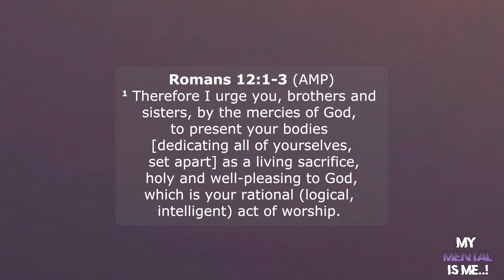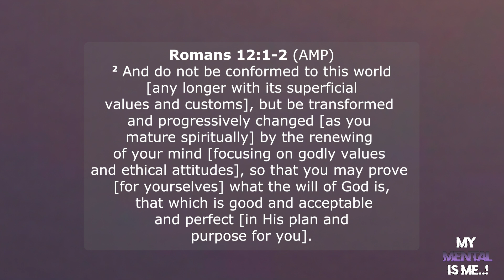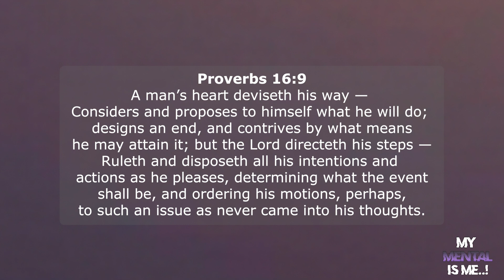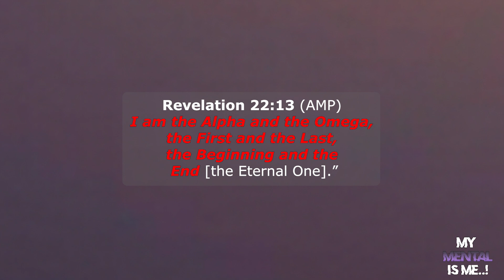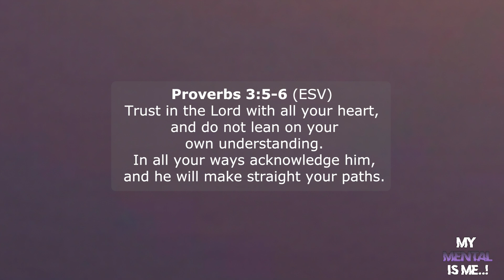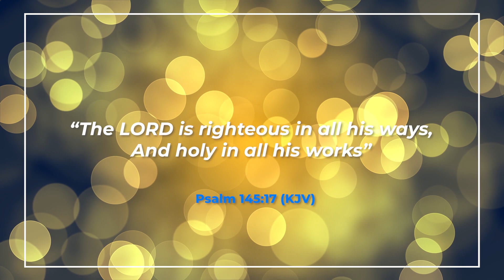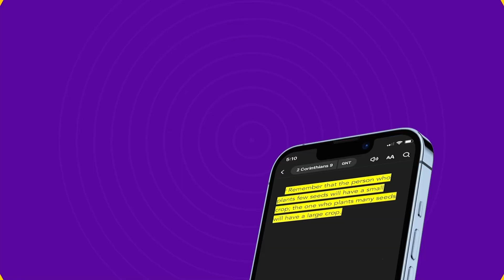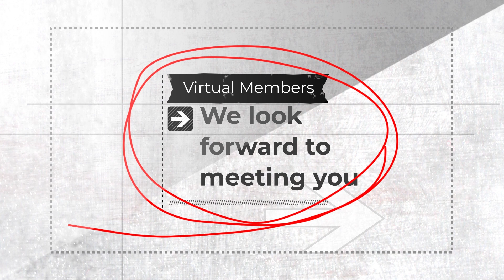My Mental Is Me...Pt.3 | Apostle William Rogers Jr.